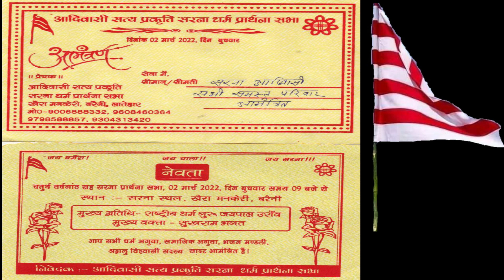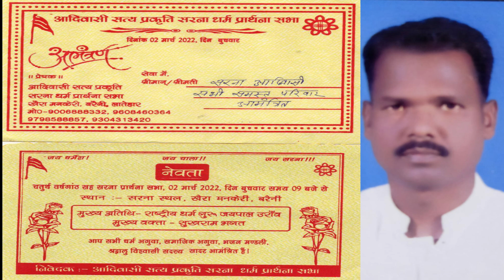लातेहार में 2/3/22 को एक संगठन का नहीं बल्कि राष्ट्रीय धर्म गुरु जयपाल उरावं के अगुवाई में होना हैं